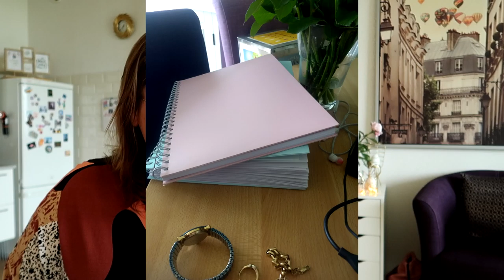Bee is back!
Hoi, ik ben Bianca! Als je houdt van gezellige kletsvlogs en freubelen ben je bij mij aan het juiste adres. Veel kijkplezier!